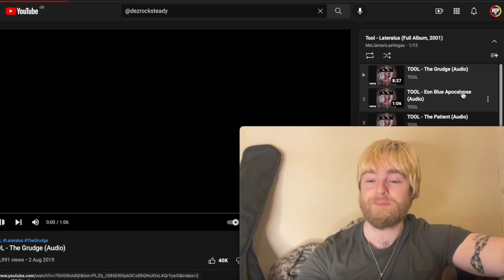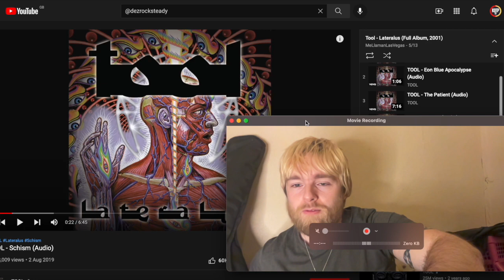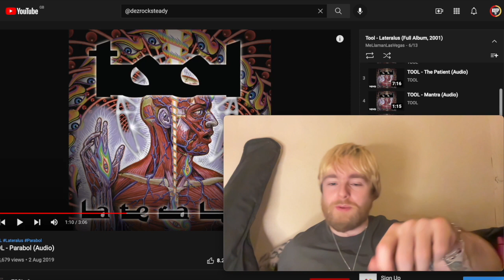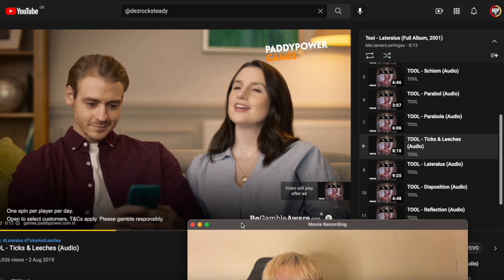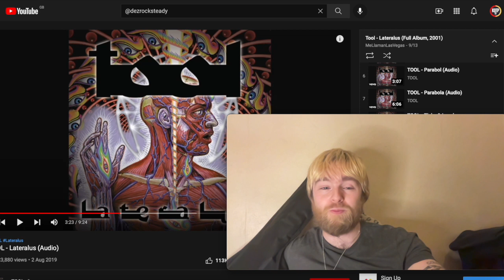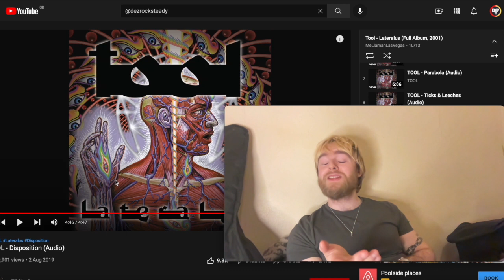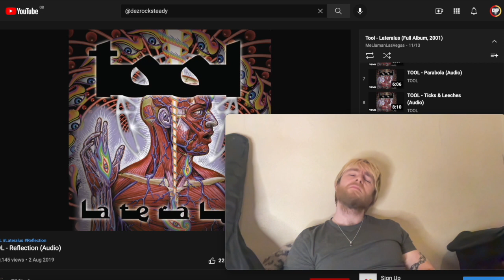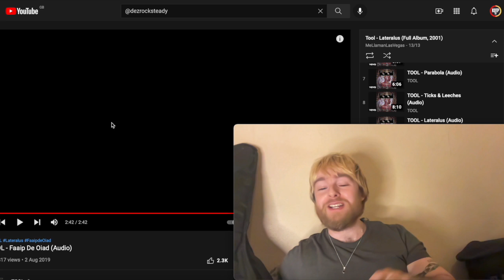Tool - Lateralus (FULL ALBUM REACTION) 🚨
First Time Listen & Reaction to the entire Tool album Lateralus

Peace